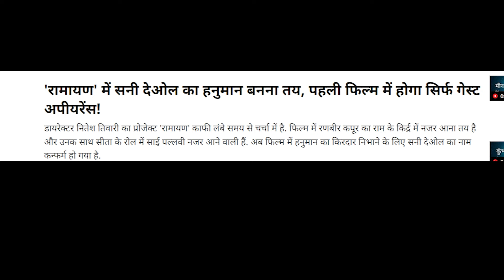RAMAYANA Trailer | Roking Star Yash | Ranbir Kapoor | Sunny Deol | Sai Pallavi | Relese Date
RAMAYAN: Part 1 | Trailer | Rocking Star Yash as RAVAN | Ranbir Kapoor As Shree Ram | Sai Pallavi R.
Inspired By "RAMAYAN LEAKS ARE CRAZY Ranbir Kapoor as Ram & Sai Pallavi as Sita
Is a Fan Made Concept Trailer Of RAMAYAN: Part 1 With New Update .
In This Video :
Ramayan
ramayan movie announcement
ramayan movie
ramayan movie actor name
ramayan ranbir
new ramayana ranbir kapoor
ramayana ranbir kapoor cast
ramayana ranbir kapoor release date
ramayana ranbir kapoor budget
ramayana ranbir kapoor star cast
Backfire
   • Trailer Tense Cinematic Intro by Infr...